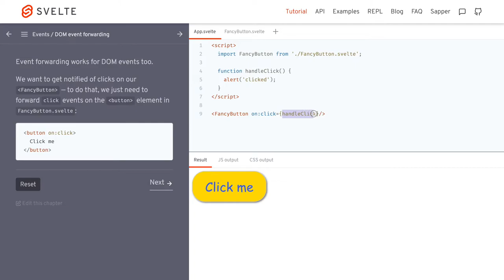1340 🍹 5f Udalosti / Preposielanie udalostí DOMu - Svelte slovensky